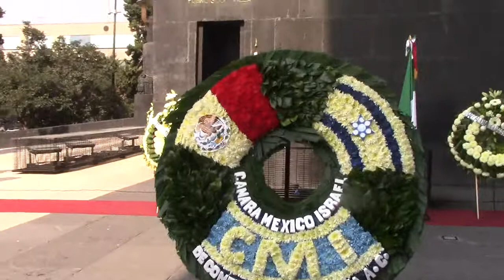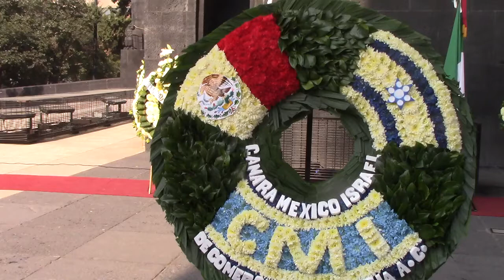CMI homenaje de México Israel a los Héroes de la Revolución 1